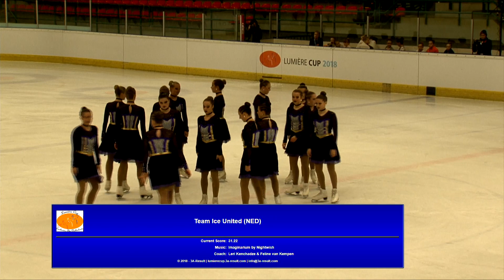Lumiere Cup FS Team Ice United NED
The Lumière Cup IJssportcentrum Eindhoven
ISU Synchronized Skating Competition
14-15 December 2018